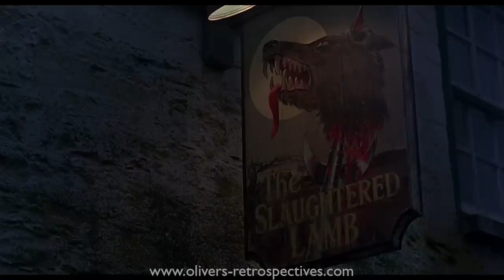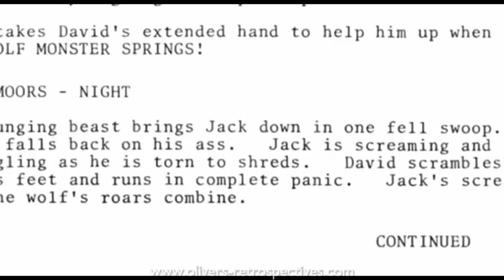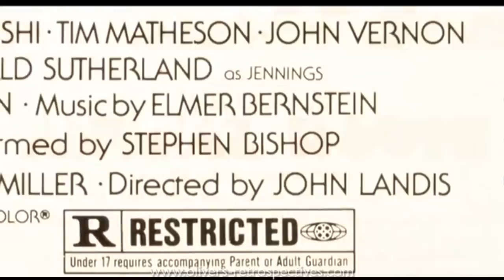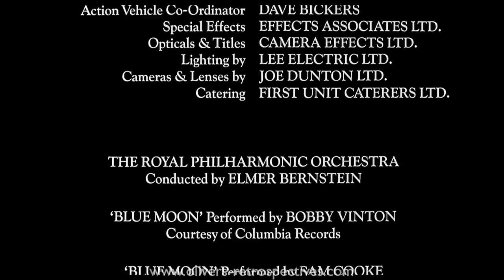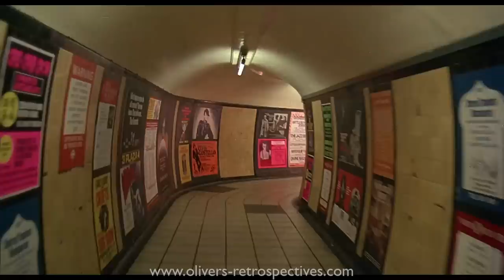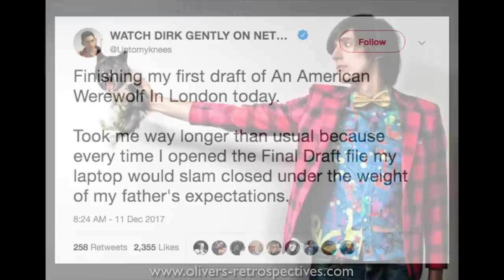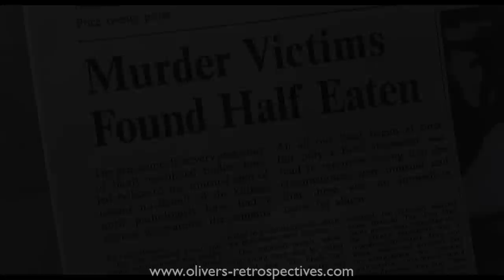An American Werewolf in London (1981) Retrospective / Review